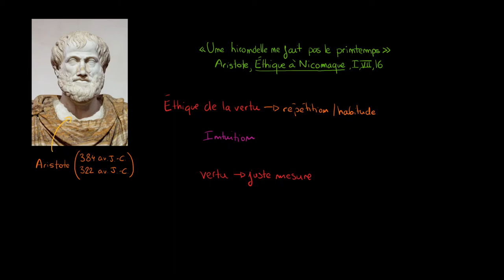Philosophie - La vertu pour Aristote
Retrouvez-moi en live sur Twitch Dans cette vidéo nous allons étudier ce qu'est la vertu pour Aristote à partir d'une citation issue de l'Ethique à Nicomaque "Une hirondelle ne fait pas le printemps, non plus qu'une seule journée de soleil ; de même ce n'est ni un seul jour ni un court intervalle de temps qui font la félicité et le bonheur."

Comment donc être vertueux ?

Table des matières:
0:00 - L'éthique de la vertu
2:00 - La juste mesure